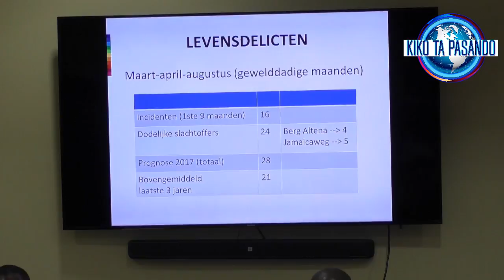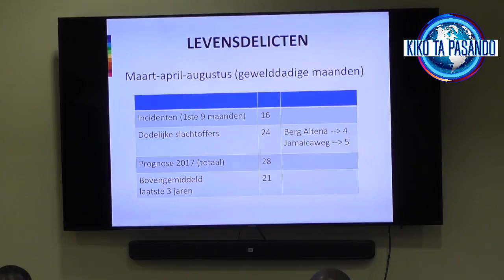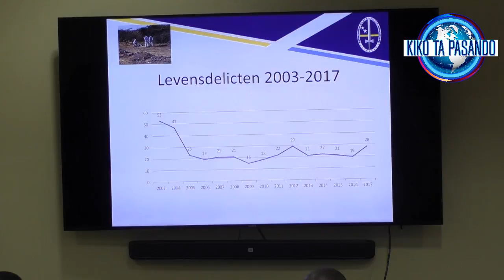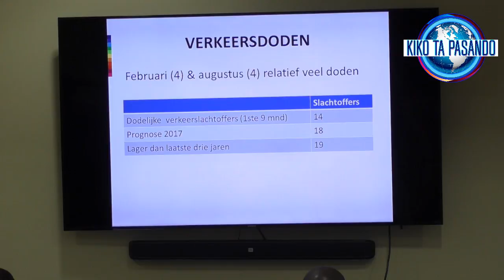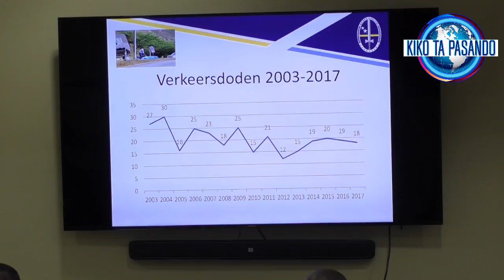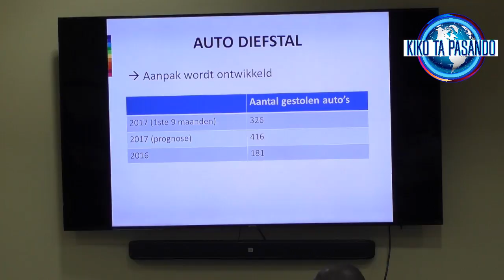Minister di Hustisia, Sr Quincy Girigorie